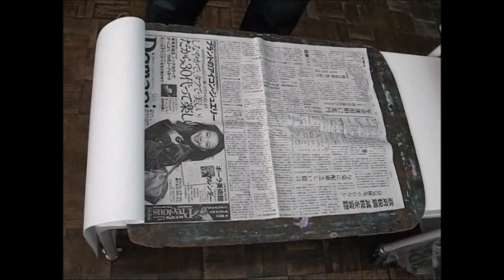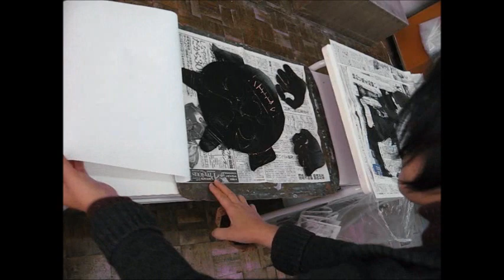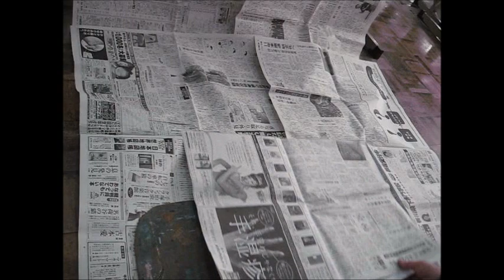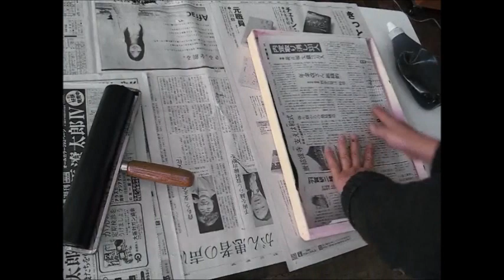kimie gangiの紙版画の作り方（小学校用）No.6 （全6回）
小学校で作る紙版画の工程を２０に分けて紹介しています。
６回分見れば、明日から紙版画の指導がバッチリできます。!(^^)!

No.1～No.6までの内容
　No.1...「参考作品」「準備」「顔」「目とまゆ毛」
　No.2...「鼻」「口」「耳」「つの」
　No.3...「作りかけで片づけるとき」「表情を作る」「のりづけ」
　No.4...「手」「ニスをぬる」
　No.5...「ローラーにインクをつける」「紙はんにインクをつける」「２回目に刷る時」
　No.6...「紙のじゅんび」「紙に刷る」「紙に色をつける」「かたづけ」

0:00 先頭
0:01 紙のじゅんび
2:00 紙に色をつける
3:01 かたづけ